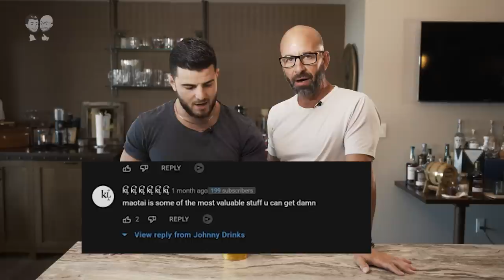Tasting a $10,000.00 Chinese Liquor!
We were given one of the rarest Chinese liquors in the world as a gift. Here's us opening it up. Let us know if you've tried it before!